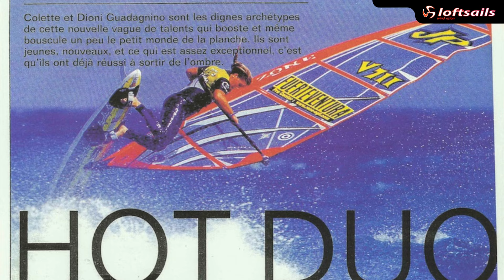Loftsails Team Rider / Interview / Diony Guadagnino / V69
My mother is a Southern Californian & my father is Argentinean.  At the age of 10 months my parents moved to a tiny West Indian Island called Bequia, part of the St. Vincent and the grenadines chain.  At the age of 8, my mother decided to move further on to the South American Caribbean Island known as “Isla Margarita” (Venezuela). I grew up in “Playa El Yaque”, a world known windsurfing destination.  I would say El Yaque was where I was born into windsurfing.  I spend most of my time on Margarita and Maui for waves & all around sailing.  I am really happy to have such a life working together with Mother Nature. I’ve been privileged to learn different languages, cultures and people around the world.